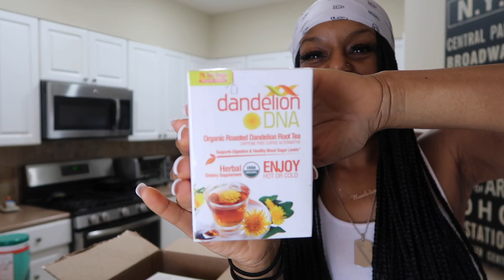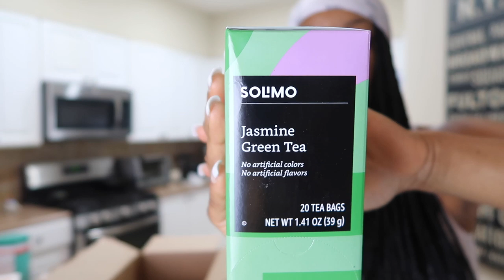DAY IN THE LIFE OF A TEACHER DURING C0R0NAVIRUS | TEACH FROM HOME | DITL | MORNING ROUTINE